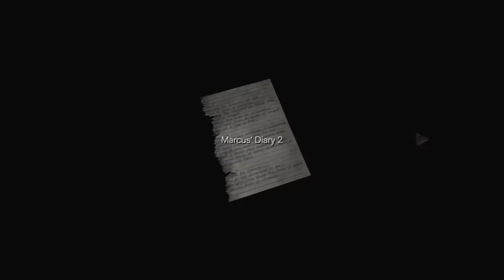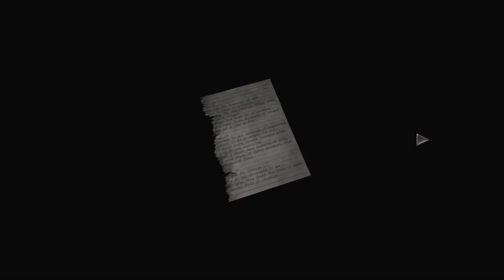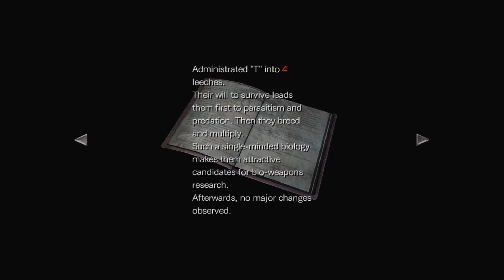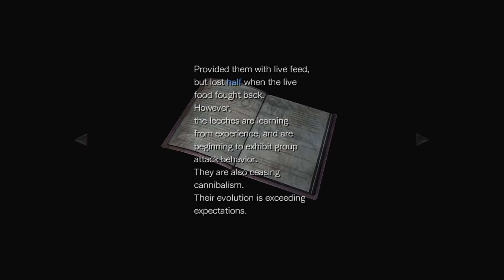Let's Play Resident Evil 0 (Hard) - Part 22: Elevator Music.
Honk honk.